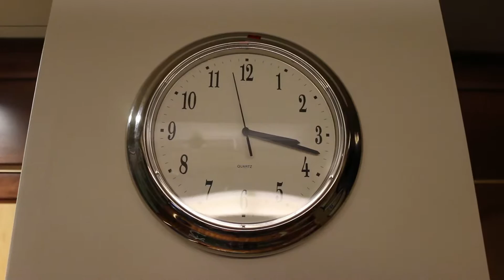Baby Ellis Arrives